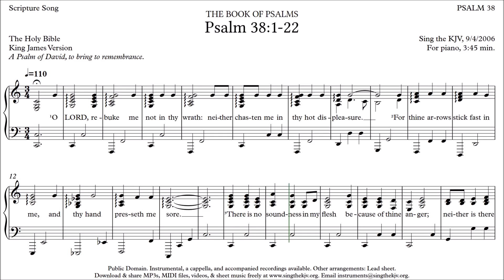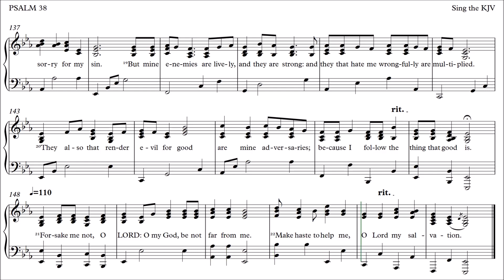Psalm 38:1-22 🎹 KJV Piano Sheet Music, Full Chapter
Download & share the MP3s, and sheet music freely. Lead sheet music and MIDI file also available, as well as acccompanied, a cappella, and instrumental recordings. All music Public Domain, no copyright.

reference psalm38.sheetmusic.piano.mp4